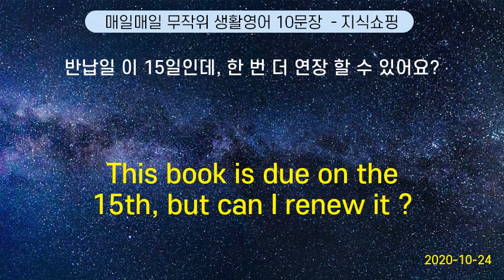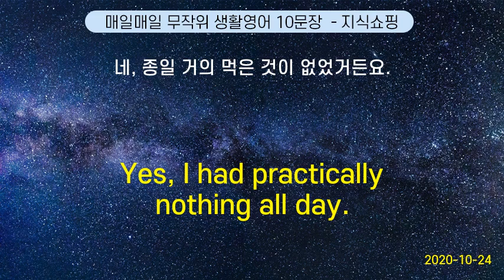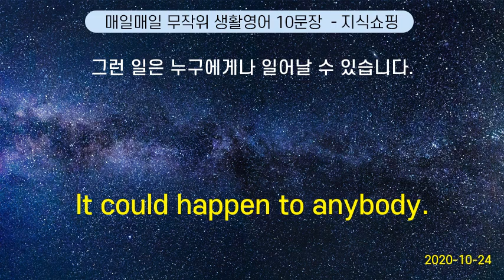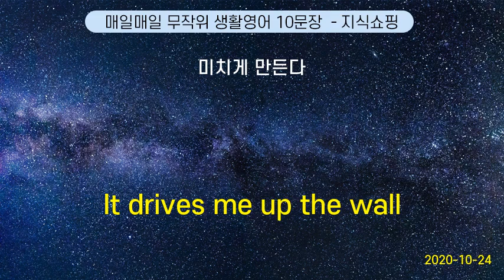매일매일 무작위 생활영어 10문장 #121 (2020-10-24)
How do you know the host ? | 주인 과는 어떻게 아세요?
This book is due on the 15th, but can I renew it ? | 반납일 이 15일인데, 한 번 더 연장 할 수 있어요?
Yes, I had practically nothing all day. | 네, 종일 거의 먹은 것이 없었거든요.
Can I see the program and price table ? | 프로그램 과 가격표 를 보여 주세요.
How do I get to this address ? | 이 주소 로 어떻게 가요?
It could happen to anybody. | 그런 일은 누구에게나 일어날 수 있습니다.
Yes, here are the keys. | 네, 차 열쇠 여기 있습니다.
You ran a stop sign. | 정지 신호 를 무시했습니다.
Please bring a first aid kit. | 응급 상자 를 가져오세요.
It drives me up the wall | 미치게 만든다